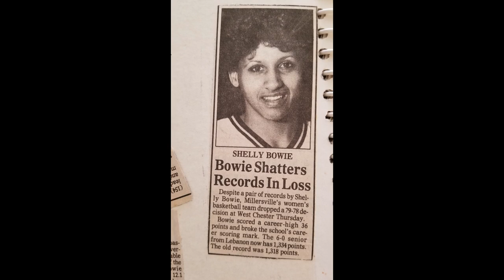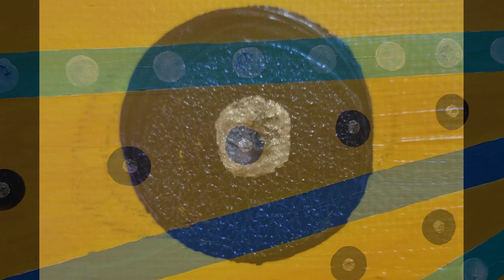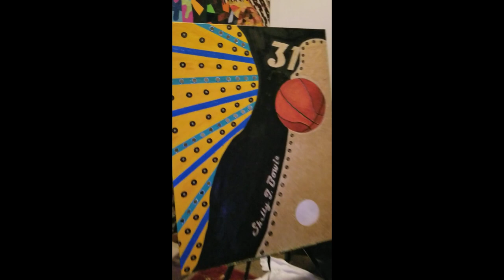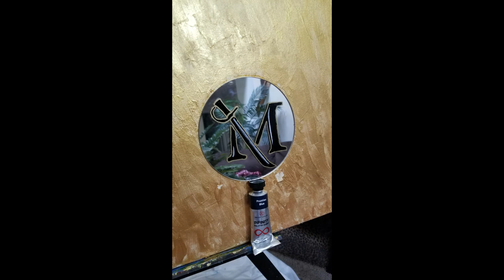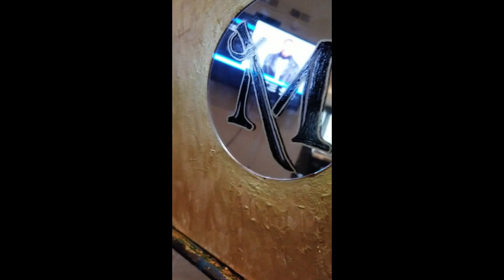Q017-23 Shooting for the Stars: Capturing the Spirit of Basketball Star Shelly Bowie Gonzalez in Art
Oh, how exciting it is to talk about Shelly Bowie Gonzalez and her incredible basketball career at Millersville University! I can't help but feel a sense of awe and admiration for her as I describe this painting tribute dedicated to her. With great attention to detail and a touch of artistic finesse, the painting captures the essence of her journey on the court. Shelly's unwavering dedication and passion for basketball are beautifully portrayed, making it clear why she's such an inspiration to others. The number 31, which she proudly wore, holds a special place in the artwork, symbolizing countless hours of hard work and determination. Gazing at this masterpiece, one can't help but feel a surge of motivation, as if Shelly's spirit transcends the canvas. It's a true reflection of her commendable talent and the countless memories she created during her time at Millersville University.

0:00 Intro
0:08 Shelly in pictures
0:21 Start of the painting
3:06 First Video
3:48 Painting the Millersville University logo on the mirror
4:49 Second Video
5:46 Outro